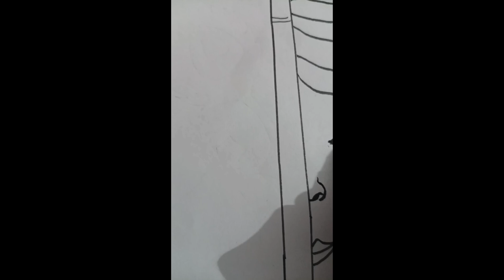how to draw shree krishana half face drawing❣️|beautifull and easy painting